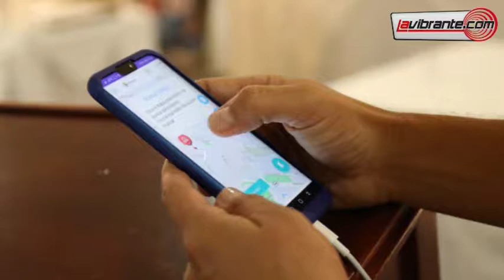Noticias Lavibrante.com - Viernes 2 de Noviembre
TITULARES:

Gobernadores acordaron con el Gobierno Nacional más recursos para infraestructura y dotación.
Verano instaló quinto foro de Corporación Empresarial del Oriente del Atlántico.
C.R.A promueve app para reportar riesgos ambientales.
Presentación del Reinado Popular del Carnaval de Barranquilla 2019.
Tributo a Joe Arroyo en la Casa del Carnaval
Presentadoras: Alexandra Vivas y Nicole Moncada